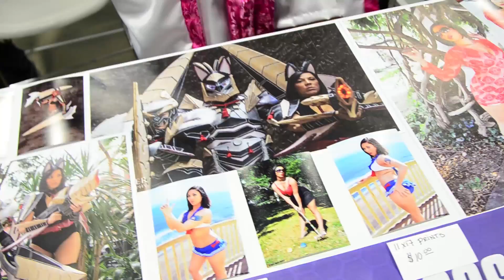Alyson Vicenta Interview - AwesomeCon 2016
The LS Crew caught up with Alyson Vicenta of Schmidt House Cosplay at AwesomeCon 2016.

Follow Loading Snacks on Twitter - @LoadingSnacks
Follow Coop on Twitter & IG- @SooopaCooopa
Follow K on Twitter & IG- @Kev_Nyce
Follow @kreativehandsmm for all your multimedia needs!!